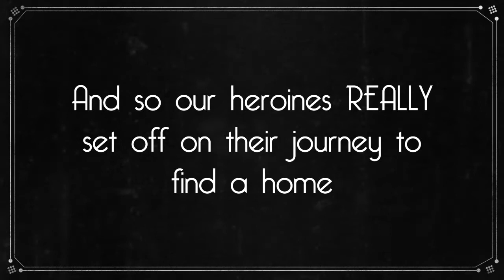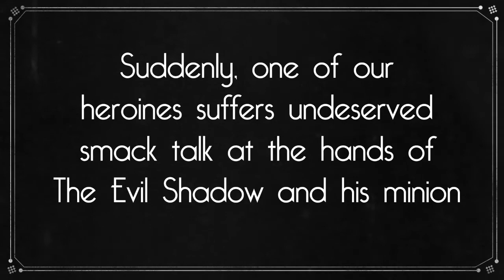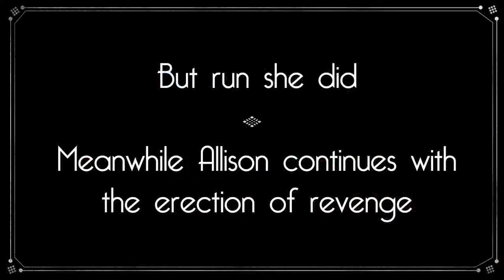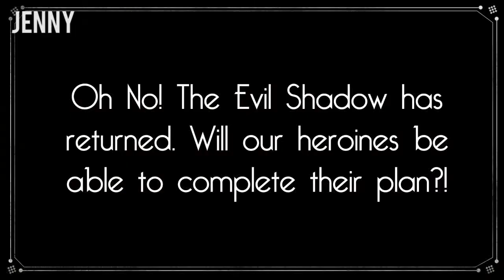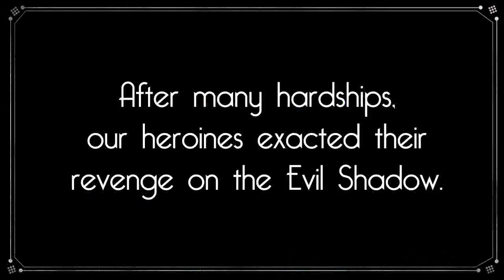Backward Compatible Play - Minecraft (REVENGE edition)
Jenny and Allison embark on a bright and hopeful adventure to find their future Minecraft home. However, no adventure is without its trials and tribulations. What happens may shock you.